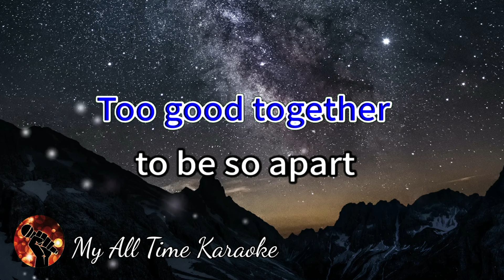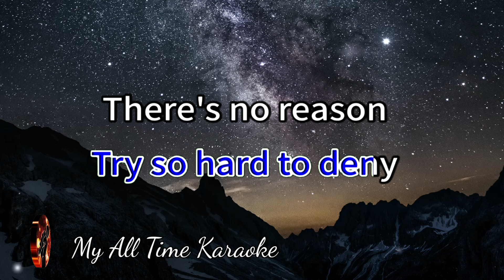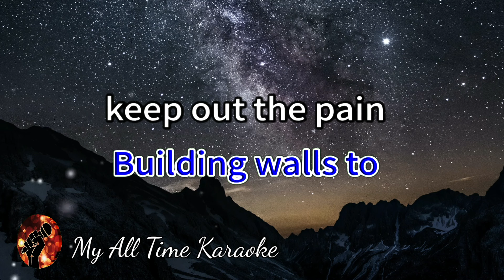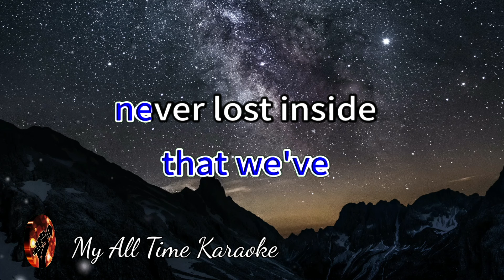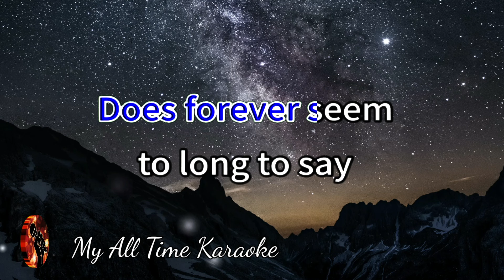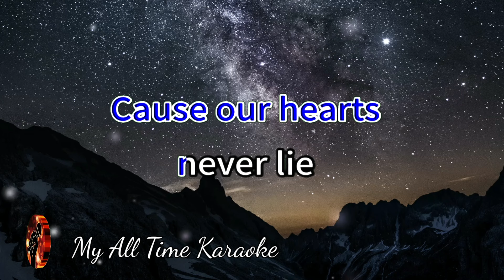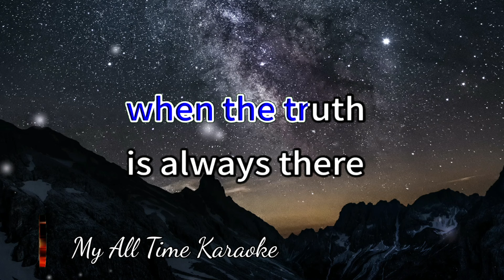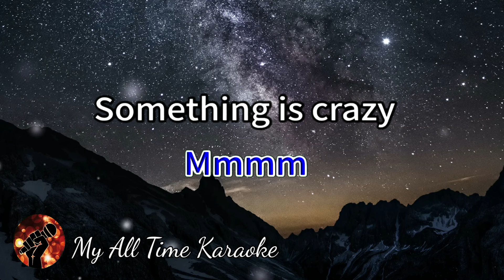HEARTS NEVER LIE - TIFFANY (karaoke version)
Welcome to